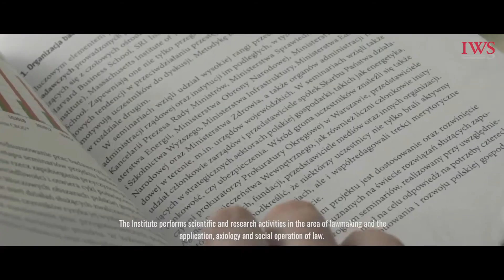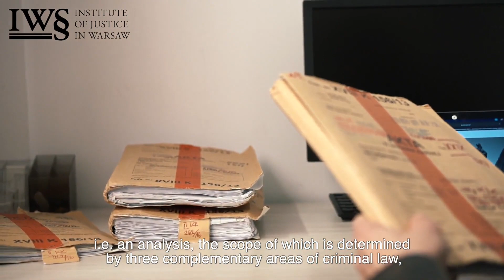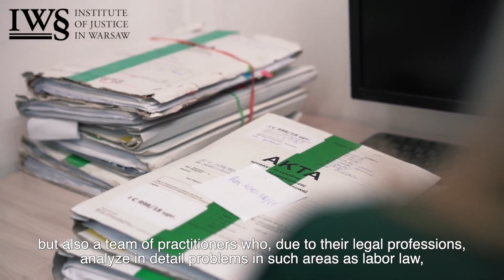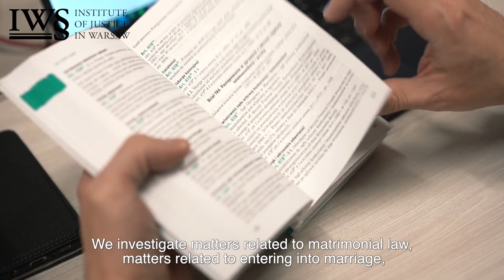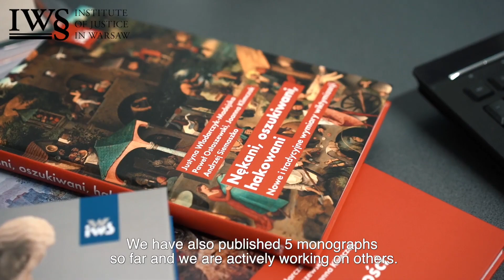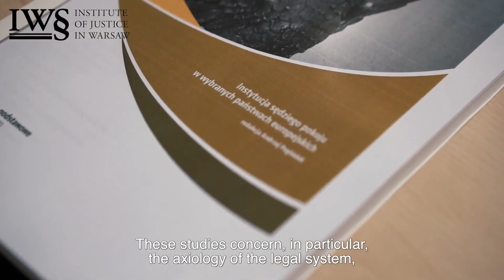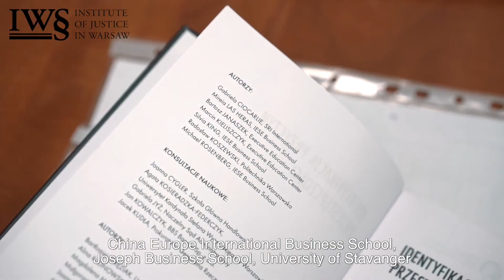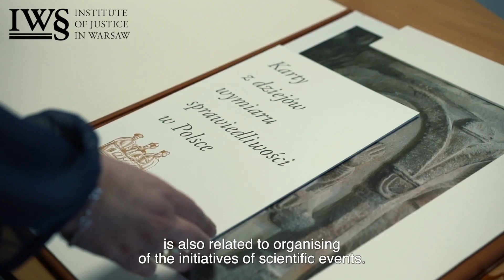Instytut Wymiaru Sprawiedliwości - Institute of Justice in Warsaw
Instytut Wymiaru Sprawiedliwości ( IWS ) to polska placówka naukowa (jednostka budżetowa) z siedzibą w Warszawie, której celem są działania na rzecz harmonizacji prawa polskiego z międzynarodowymi standardami prawnymi.

Instytut prowadzi działalność naukowo-badawczą z zakresu tworzenia, stosowania, aksjologii i społecznego funkcjonowania prawa oraz zjawisk przestępczości i patologii społecznej.

IWS jako jedyna placówka badawcza w Polsce  prowadzi na szeroką skalę badania naukowe akt sądowych i prokuratorskich (ok. 10 tys. akt rocznie) oraz przygotowuje analizy prawnoporównawcze, statystyczne, ekonomiczne i badania sondażowe. W ramach działalności Instytut współpracuje z sądami i innymi organami wymiaru sprawiedliwości oraz Krajową Szkołą Sądownictwa i prokuratury. Bierze także udział we współpracy międzynarodowej, uczestnicząc w międzynarodowych programach badawczych realizowanych m.in. przez Komisją Europejską, Europejski Urząd Statystyczny oraz Radę Europy. W ramach upowszechniania wyników badań Instytut organizuje krajowe i międzynarodowe konferencje, seminaria, konkursy prac naukowych oraz prowadzi Wydawnictwo IWS.

Instytut dzieli się na pięć sekcji: Sekcja Prawa i Procesu Karnego, Sekcja Prawa i Procesu Cywilnego, Sekcja Prawa Rodzinnego, Sekcja Ekonomicznych Analiz Wymiaru Sprawiedliwości, Sekcja Praw Podstawowych.

W grudniu 2016 r. powołano Centrum Analiz Strategicznych, które zajmuje się wypracowywaniem strategii Instytutu Wymiaru Sprawiedliwości. Zadaniem Centrum Analiz Strategiczny jest m.in. prowadzenie badań dotyczących tworzenia, stosowania i społecznego funkcjonowania prawa oraz przestępczości i patologii społecznej, a także upowszechnianie wyników tych badań oraz edukacja prawna. Centrum prowadzi też międzynarodową współpracę naukową z jednostkami badawczymi m.in. z Norwegii, Węgier, Słowacji, Chorwacji, Czech  i Ukrainy.

The Institute of Justice in Warsaw is a state organizational unit subordinate to the Minister of Justice, conducting scientific and research activities in the field of creation, application, axiology and social functioning of law, as well as the phenomena of crime and social pathology. The Institute was established in 1990 from the merger of two previously operating separately research units – the Institute for the Study of Judicial Law at the Ministry of Justice and the Institute of Crime Problems at the Prosecutor General’s Office.

Performing its tasks, the Institute of Justice conducts – which distinguishes it from other national scientific institutions – extensive scientific research of court and prosecutor files (approx. 10,000 files per year) and prepares comparative legal, statistical and economic analyzes as well as surveys. In five sections of the Institute (Section of Criminal Law and Process, Section of Civil Law and Process, Section of Family Law, Section of Economic Analyzes of the Justice System and Section of Fundamental Rights) over 400 studies.

As part of its activities, the Institute cooperates with courts and other judicial authorities as well as the National School of Judiciary and Public Prosecution. He also takes part in international cooperation, participating in international research programs carried out, among others by the European Commission, EUROSTAT and the Council of Europe.